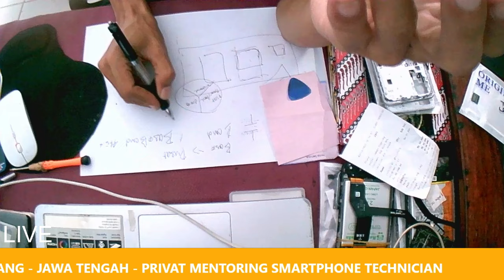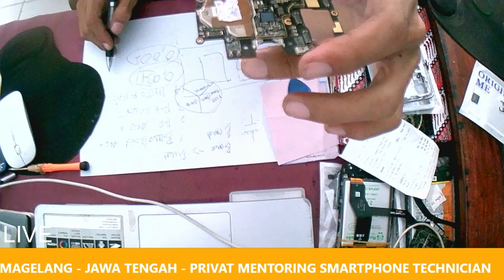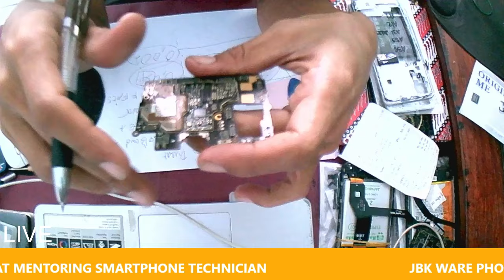Part1 - LOGIKA MAINBOARD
fitur yang di dapat:
- mendapatkan materi pembahasan kasus
- Request menganalisa kasus
- video hasil reset